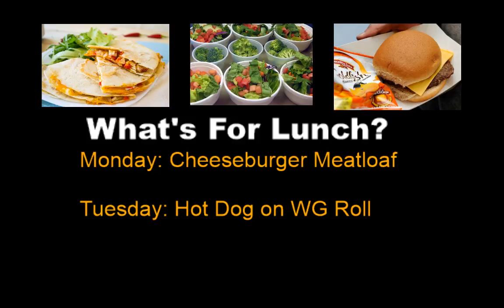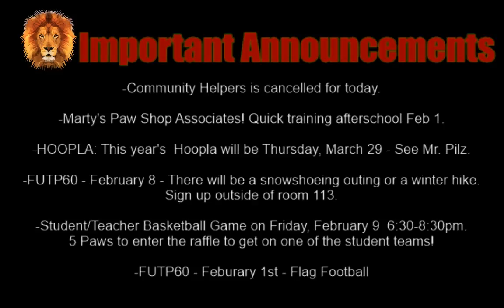WKMS-TV Morning Announcements: Monday, January 29, 2018